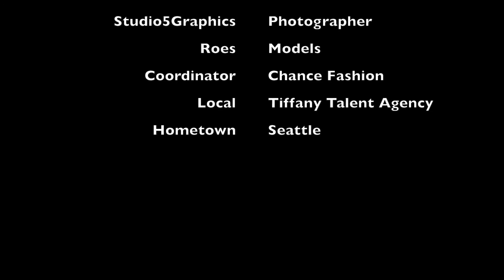Chance Fashion and Studio5Graphics presents Roes Part 2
Roes sporting a modern adult look long fancy dress. With nice shiny touches to the outfit.  Off the beaten track, still fun to shoot.  Presented by Chance Fashion Collaborative photo shoot and Studio5graphics. Taken at tiffany talent agency seattle.